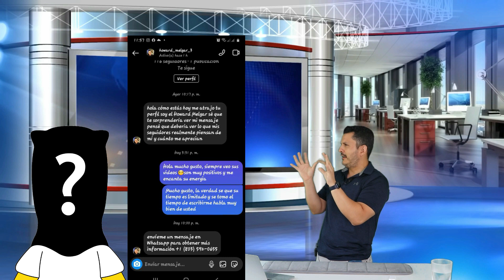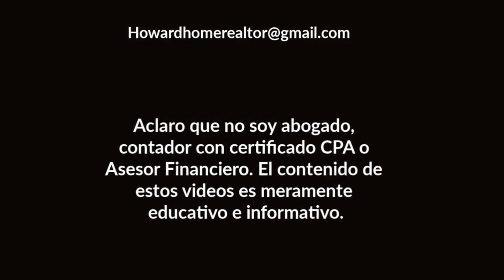ÚLTIMAS NOTICIAS!!! NUEVO Paquete Económico, Septiembre 2 | Howard Melgar